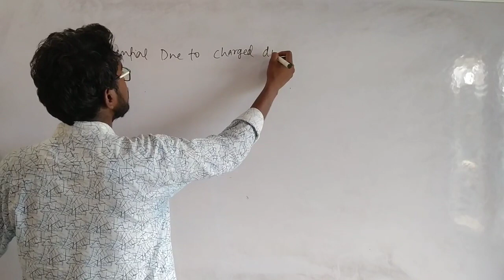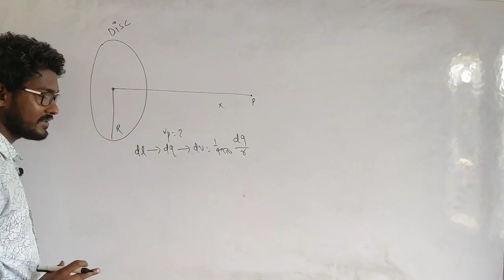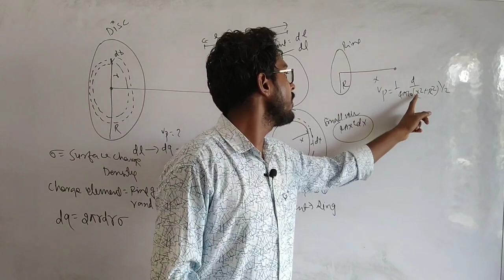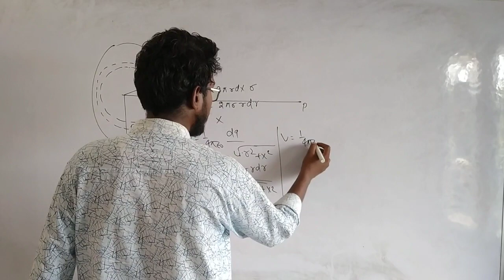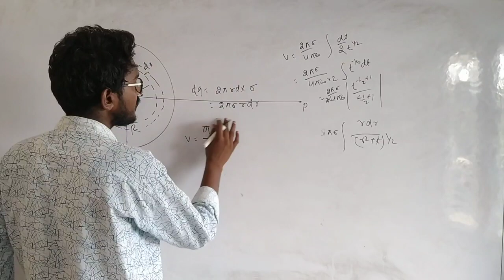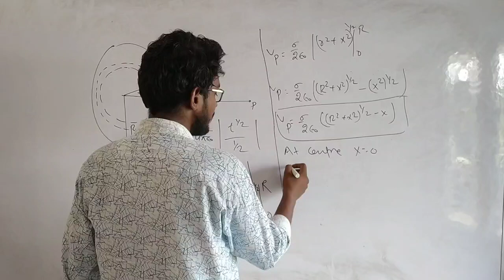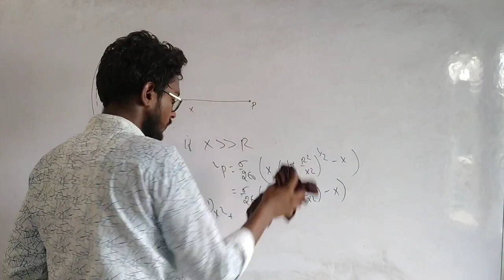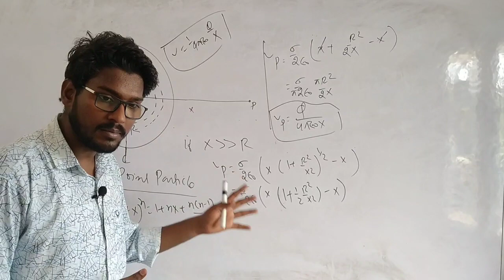Potential due to Disc